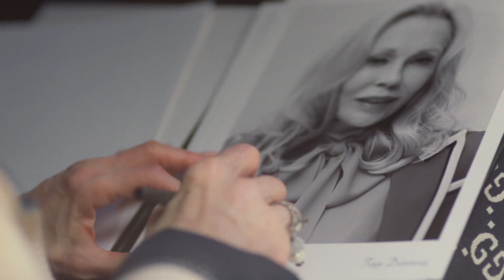The Sylvie - Gucci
Η Faye Dunaway πρωταγωνιστεί στη νέα καμπάνια του Gucci για την iconic τσάντα Sylvie. Μαζί της και η SoKo.